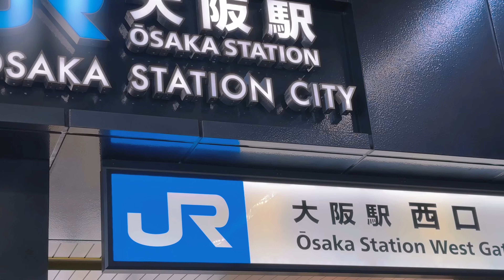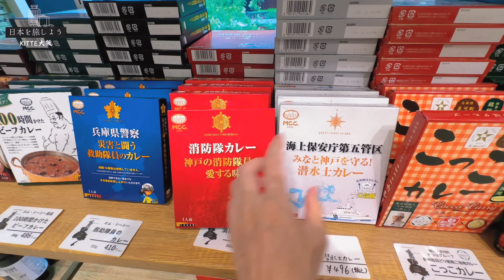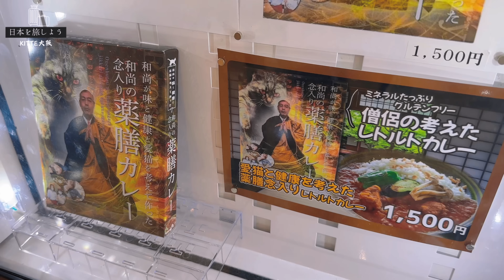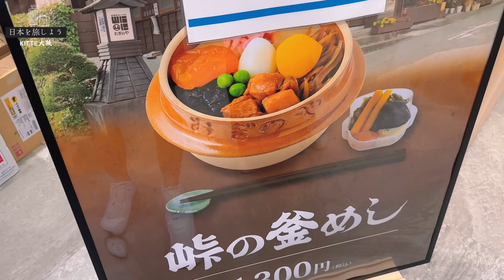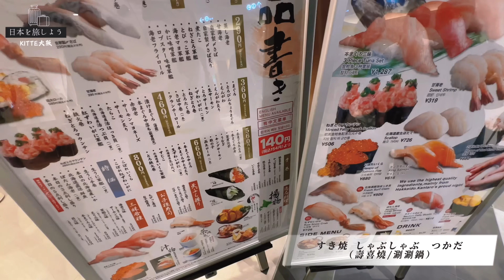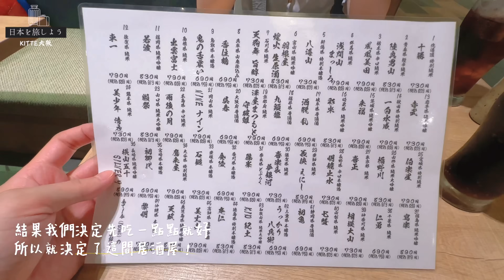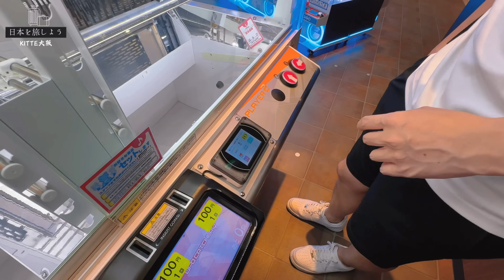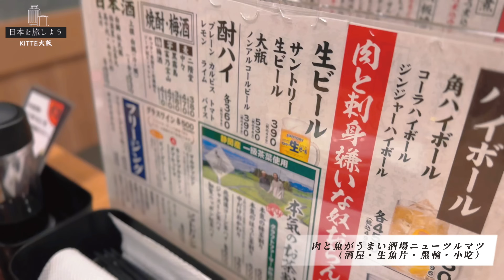荷包大失血注意！2024不可錯過的大阪新地標 KITTE大阪開箱❗｜ 遊日本 KITTE大阪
👇Chapters章節 :
0:00 1F大廳
2:02 2F  Feel JAPAN Journey
12:40 5F 高檔餐廳
13:14 4F 平價餐廳
17:45 6F 娛樂空間
10:00 3F 日本製造商店
20:14 B1 Ume 橫町

購票優惠折扣看這邊👇
☑KKday日本活動頁

日本生活日常都更新在 臉書& IG
快來一起探索日本！

本月影片已全部上傳完畢！ 還沒看得趕緊觀看唷🎥🎥🎥